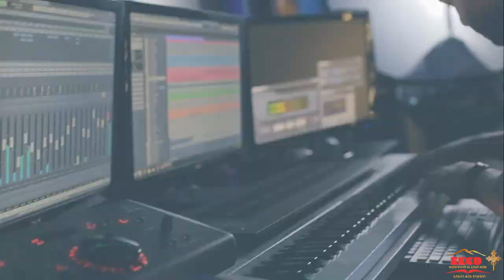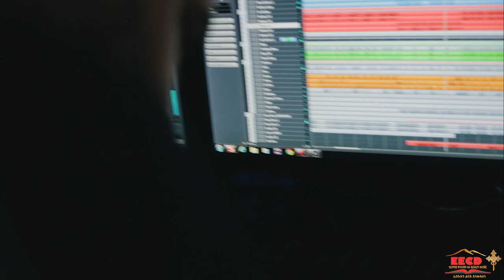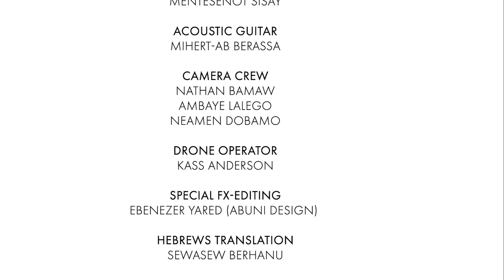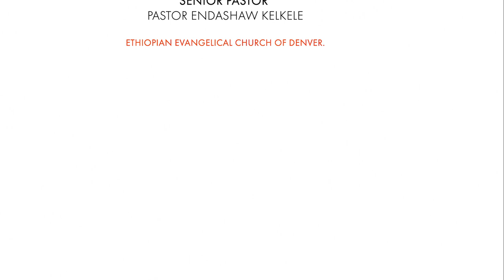MEZMUR "ረዳቴ / Redate " Ezra Redda & EECD Rohobot Choir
Psalms 121 መዝሙረ ዳዊት - ምዕራፍ 121